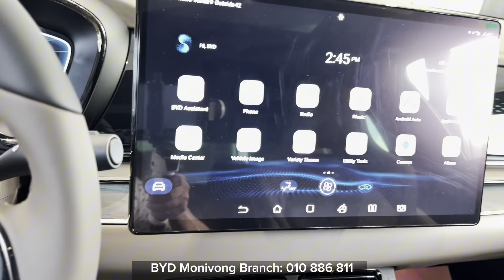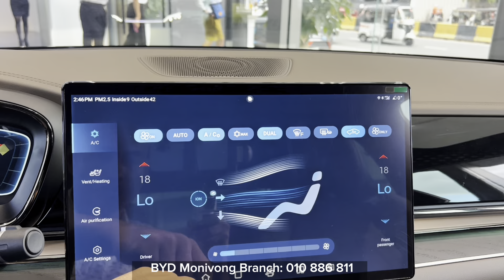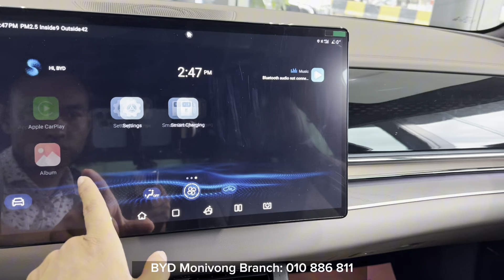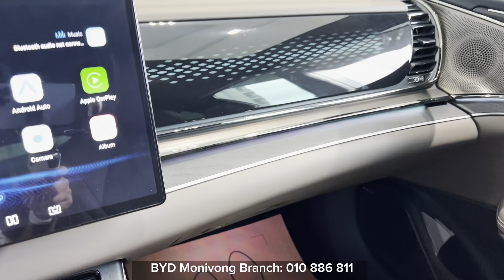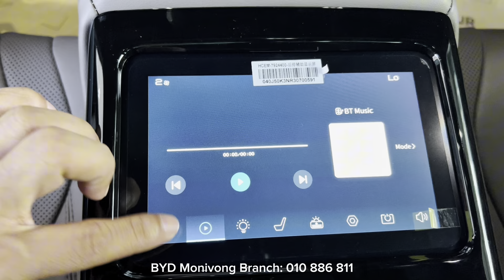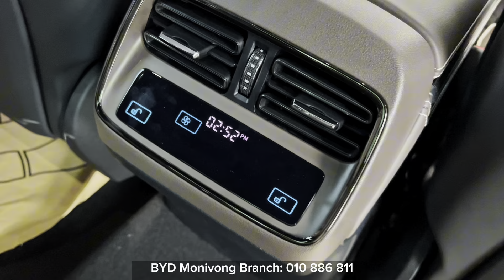Is Byd Han a luxury car? 2024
👉 Thanks to byd monivong branch

The epitome of world-class design combining efficiency with supreme luxury. With an ultra-low drag coefficient of 0.23, the HAN has the perfect aesthetic balance for speed, endurance and range.